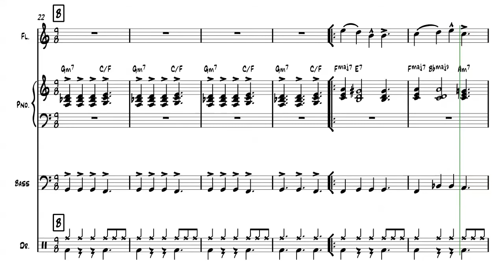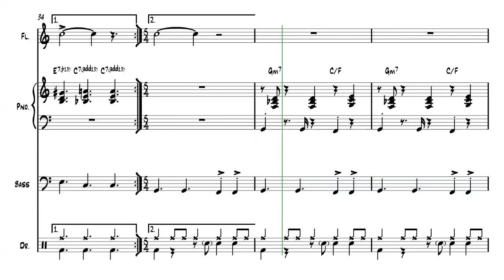Las Mañanitas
D.B.
Arr: Salvador A Sanchez